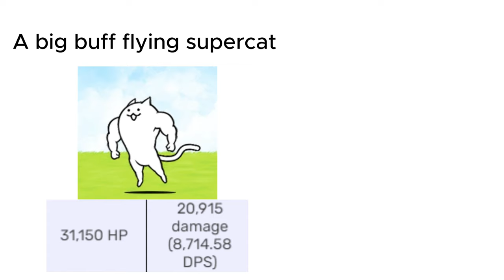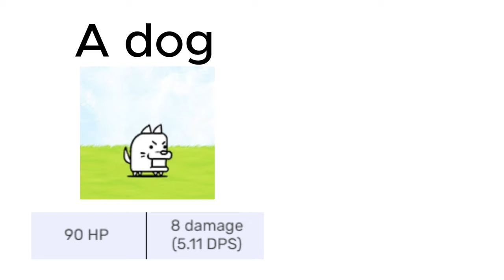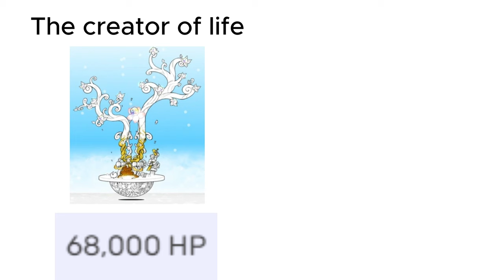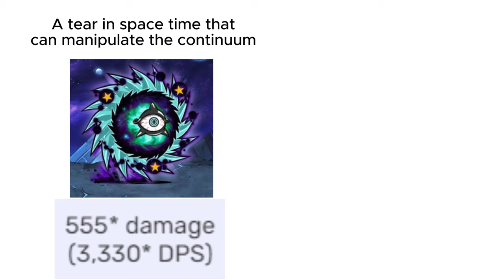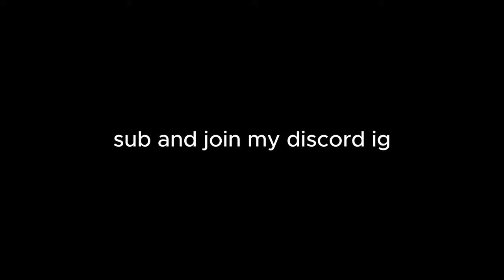Cursed Battle Cats Stats 5-Video Compilation 3 (11-15)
thanks to @thebasiccat797 for inspo of the series
0:00: cursed battle cats stats 11
1:00: cursed battle cats stats 12
2:00: cursed battle cats stats 13
3:00: cursed battle cats stats 14
4:00: cursed battle cats stats 15